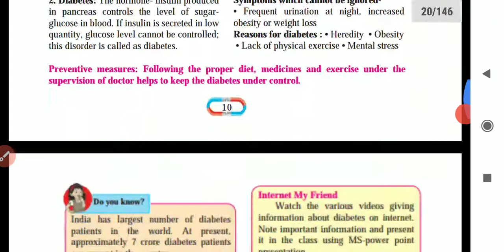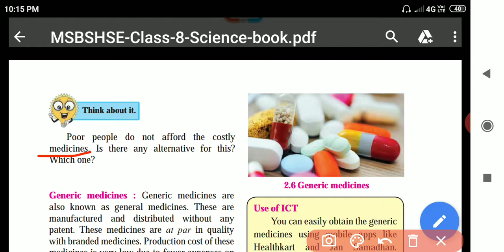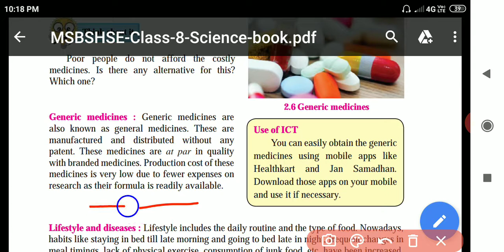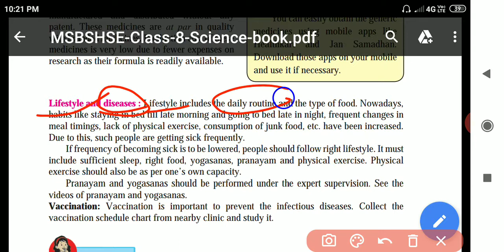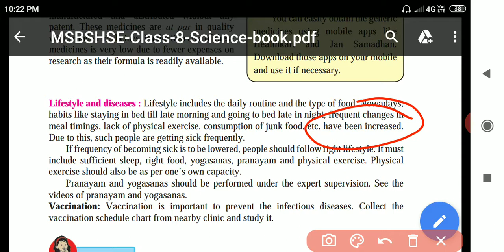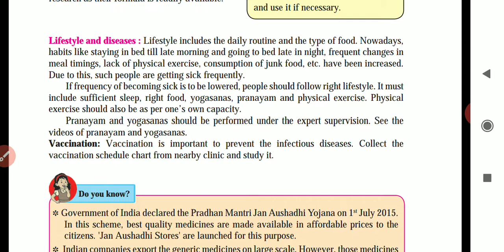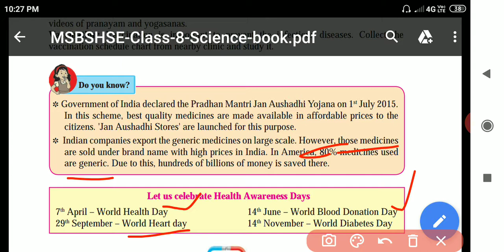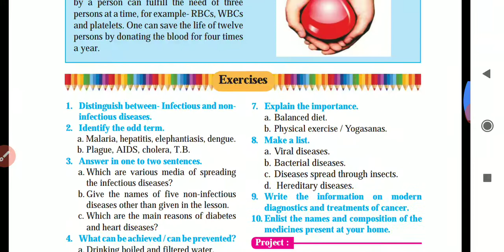8th std science 2nd chapter health and disease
8th std science 2nd chapter health and disease
Generic medicine